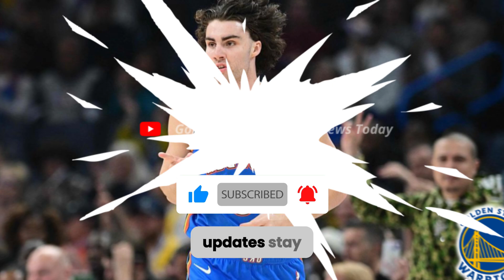💥🚀BREAKING: WARRIORS' EPIC MOVE! STAR PLAYER ALERT! MAJOR SHAKE-UP UNVEILED! GOLDEN STATE WARRIORS🏀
🏀 Welcome to the Ultimate Golden State Warriors News Hub! 🌟

Hey there, die-hard Dub Nation fans! 🌉 If you live and breathe Golden State Warriors, you've just hit the jackpot. 🏆🔥

Golden State Warriors News Today is your golden ticket to all things Warriors. Our channel is your one-stop source for the freshest, most in-depth updates on the team you adore. 🟦🟨

📰 What's on the menu, you ask? Feast your eyes on this:
✅ **Daily Dunks & Dimes:** We serve up piping-hot news daily, ensuring you never miss a beat.
✅ **Player Powerhouse:** Get up close and personal with exclusive player interviews - the inside scoop you crave.
✅ **Trade Talk & Signing Saga:** Dive deep into the analytics of potential trades and signings, so you're never left in the dark.

Whether you're watching from Oakland, San Francisco, or anywhere on this round Earth, we're your portal to the hardwood action. 🌍🏀

🔥 Our commitment? To keep you in the loop, 24/7. We're not just fans; we're aficionados. We live, breathe, and celebrate each Warriors moment. 🙌

Don't just watch the game; be a part of it! Let's make every moment on and off the court count.

Join the squad now and let's ride the Warriors' wave together! 🛎👇💬